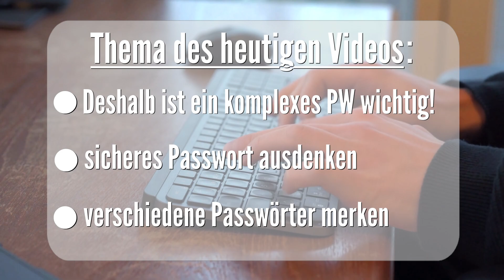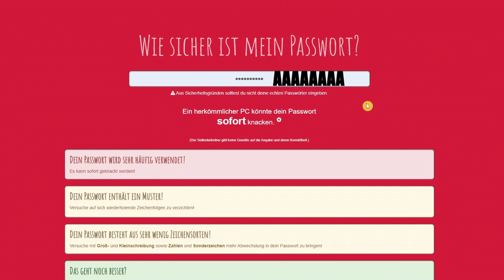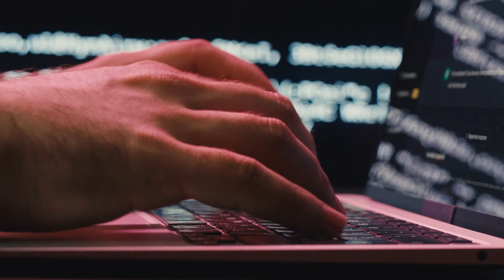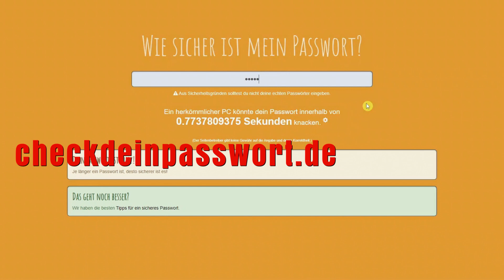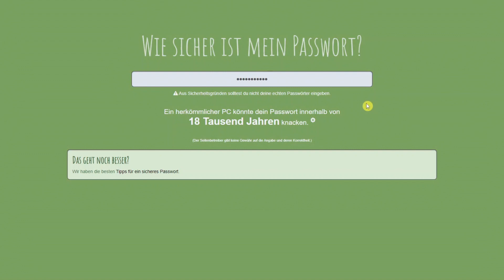So merkst du dir ganz leicht ein SICHERES Passwort! PC-Grundlagenkurs: Folge 14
In diesem Video lernst du, wie du spielend leicht ein sicheres Passwort erstellst und es dir merken kannst! Ein starkes Passwort ist der Schlüssel zur Sicherheit deiner Online-Konten. In meinem PC-Grundlagenkurs, Folge 14, erfährst du:

- Wozu brauche ich ein sicheres Passwort und warum ist es wichtig?
- Was kennzeichnet ein sicheres Passwort und welche Kriterien sollte es erfüllen?
- Tipps und Tricks, wie du dir ein komplexes Passwort merken kannst, ohne es aufzuschreiben.

Tauche ein in die Welt der Passwortsicherheit und lerne, wie du deine Online-Konten optimal schützen kannst!
Verpasse nicht unsere anderen Folgen zu Windows, PC-Sicherheit und mehr!